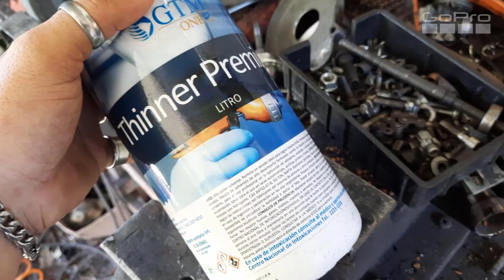capitulo 2 instale una verdadera bestia de motor en mi chopper (bicimotoszoids)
nuestro WhatsApp
Hola que tal Es un gusto saludarte además de  invitarte a compartir nuestros vídeos de BICIMOTOS ZOIDS Y DARLE ME GUSTA , para ayudar a hacer más grande el canal de antemano se agradece tu ayuda Gracias por tu suscripción😁✌

PARA DEJAR DONACIONES
Lα cσpiα dε εstε vidεσ,
sεяα dεnunciαdα.
Tσdσs lσs Dεяεcнσs Rεsεяvαdσs.